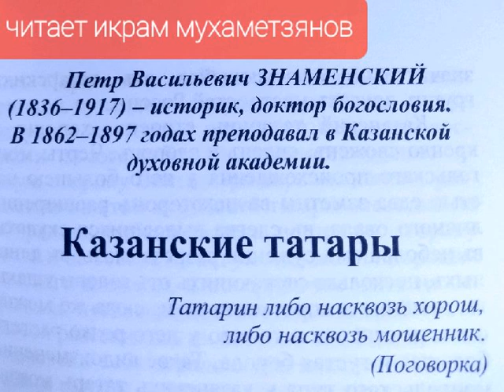4 октября 2022 г.